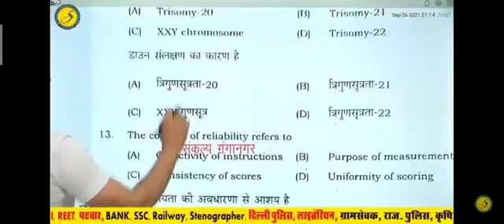Reet Question|| रीट डाउटफुल क्वेश्चन|| reet 2021|🤗रीट मे Coaching के अलग अलग उत्तर